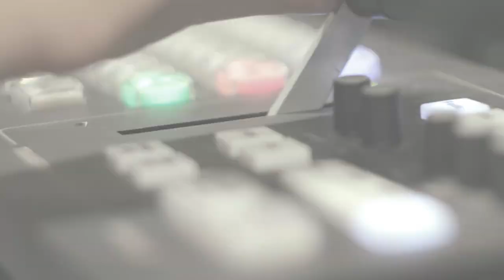💥"Говорить Великий Львів" - новий сезон великих змін!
📌З якими викликами візьметься до роботи Верховна рада?
Чи варто нам готуватись до перевиборів у Парламенті?
Які випробування чекають на українців та чи існує перспектива врегулювання ситуації на Донбасі?

📌Невдовзі Зеленський має зустрітись з Президентом США Байденом. Чого чекати від цих перемовин? Чи є шанс в України отримати статус основного партнера США поза НАТО?

Усе найважливіше - у четвер, 26 серпня, о 19:15 у ток-шоу "Говорить Великий Львів". Майданчик, де отримають слово і будуть почуті абсолютно всі. В ефірі телеканалів НТА та ЕСПРЕСО, а також у соцмережах проєкту. Львів мовчати не буде.